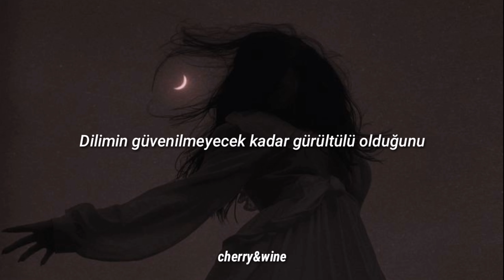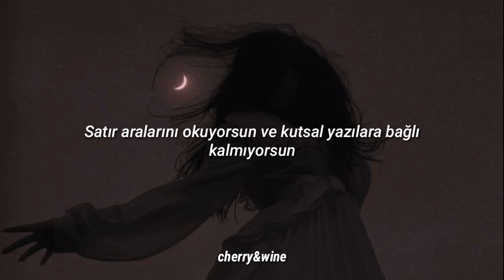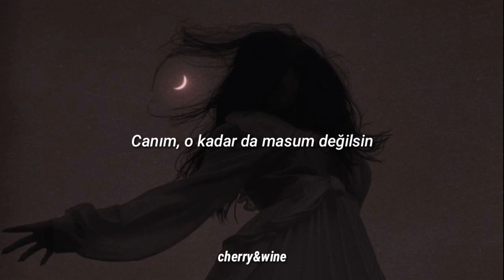echos - saints (türkçe çeviri)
çeviride hatalarım olabilir.
I'm sorry, but you story isn't adding up
Think your religion is a lie to keep my mouth shut
So I won't testify to crime you're keeping score of
Why don't you throw me to the wolves I thought you were one?
You were standing there like an angry god
Counting out my sins just to cross them off
Saying that my tongue was too loud to trust
And that my blood couldn't keep you
My dear, you're not so innocent
You're fooling Heaven's gates
So you won't have to change
You're no saint, you're no saint, yeah
Your revelations don't look nothing like the pictures
You read between the lines and don't stick to the scriptures
You only follow rules if other follow with you
That doesn't sound too holy, only playing victim
So keep your judgment for someone else, I've had enough
And keep your judgment for someone else, I've had enough